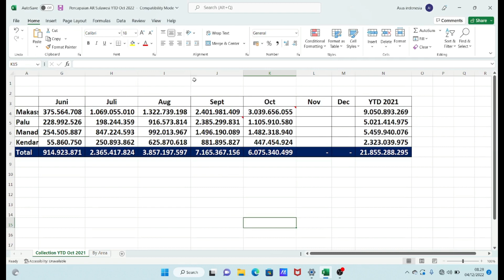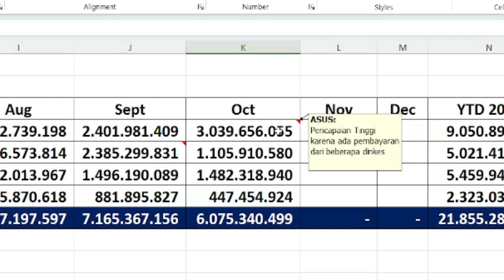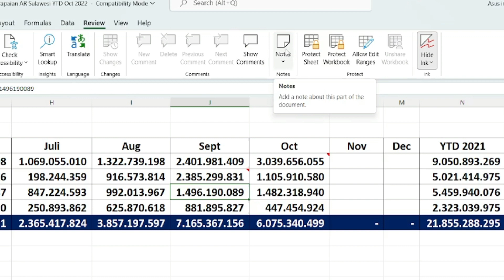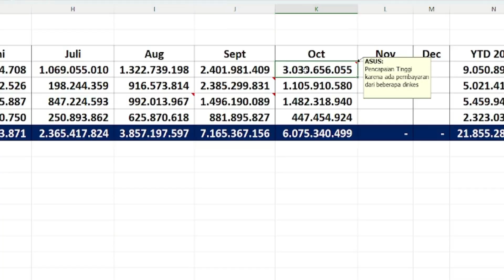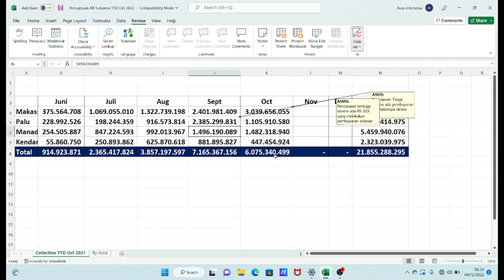Cara Memberi Catatan atau Komentar pada Sel MS Excel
Kadang-kadang kita menemukan pada woorkseheet excel, pada sel tertentu muncul catatan-catatan dari pembuat atau penyedia data yang bertujuan untuk memudahkan pembaca memahami maksud dari penyajian data tersebut.

Video Cara memberi catatan atau Komentar  pada MS excel ini berisi cara atau langkah-langkah membuat catatan atau komentar tersebut yang dijelasakan dengan bahasa yang sederhana karena dikhususkan buat pemula.

Semoga bermanfaat